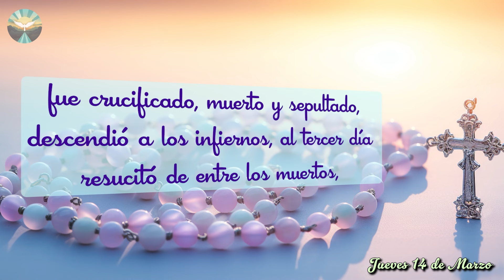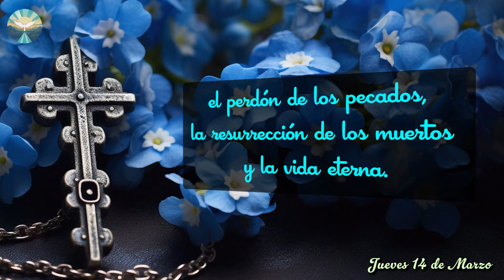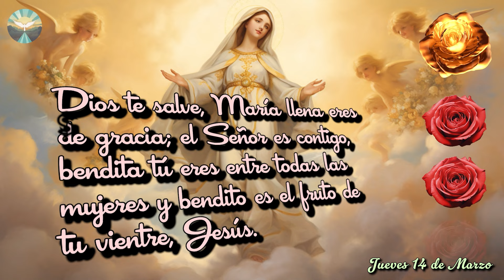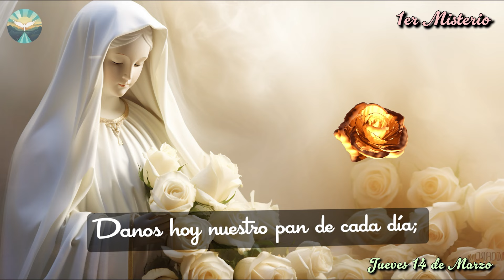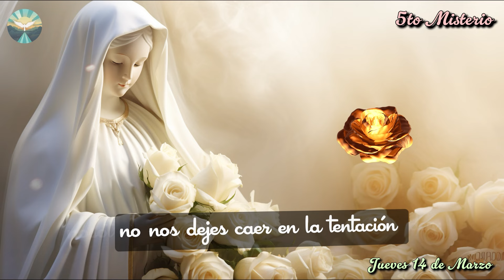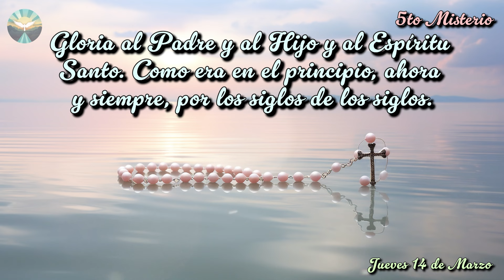El Santo ROSARIO de HOY Jueves ✝️ 14 de Marzo 🙏